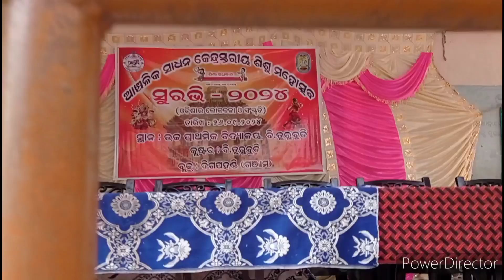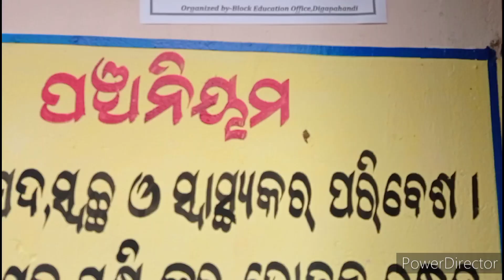B.Turubudi cluster level SURAVI-24